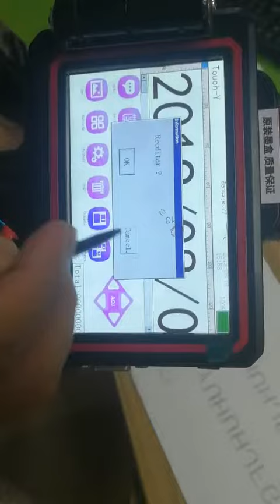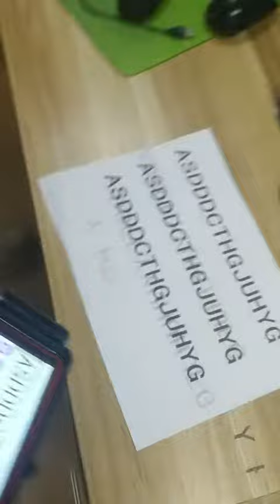operation video of large charact handheld inkjet printer